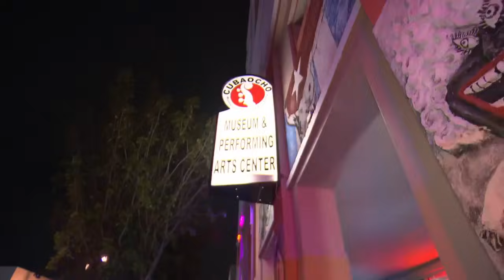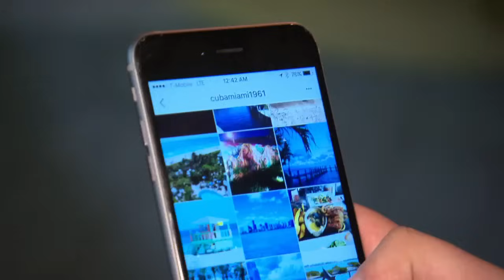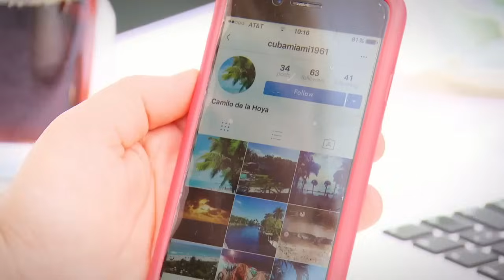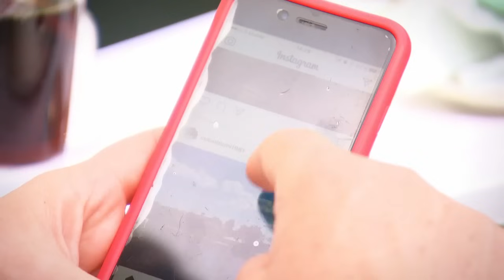Abgeschoben aus DDR: Dominique sucht ausgewiesenen Vater aus Kuba | 2/2 | Bitte melde dich | SAT.1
Dominique kam in der DDR zur Welt - und hat ihren Vater Alberto nie kennengelernt. Nun hofft Dominique darauf, dass Julia Leischik ihren Vater auftreiben kann. Es gibt nur wenige Spuren, und eine davon führt in die USA nach Miami.